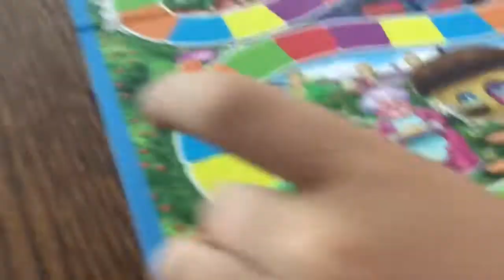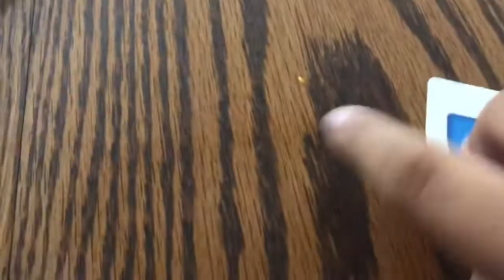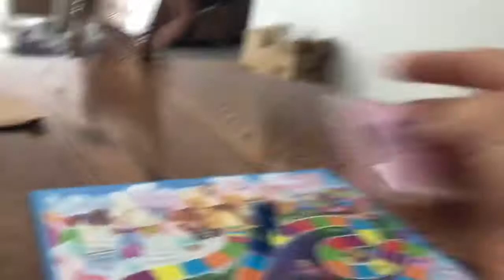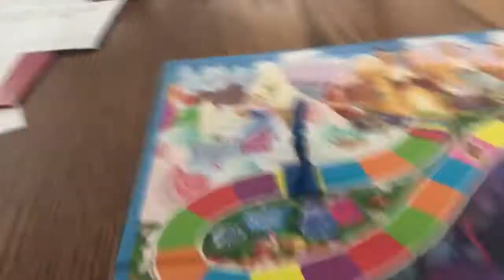Playing candy land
(Board Game)